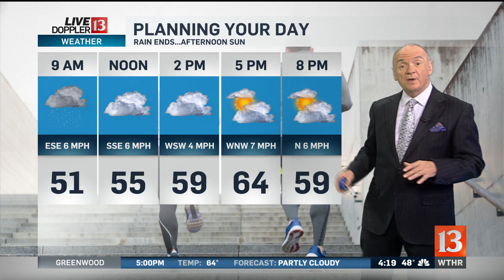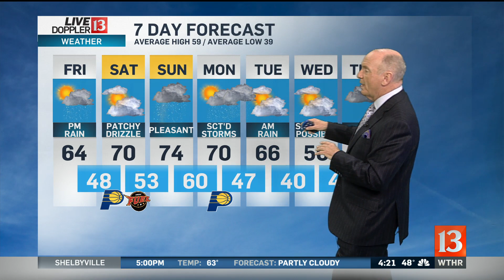Live Doppler 13 Weather Sunrise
Sunrise's Chuck Lofton has your latest forecast! Expect the day to start out rainy today and end with sunshine! High of 64. Saturday will be partly sunny with a high of 70 and Sunday, scattered rain throughout the day with a high of 74.